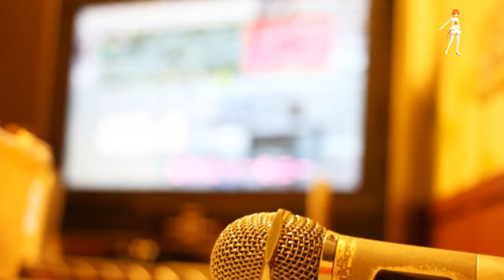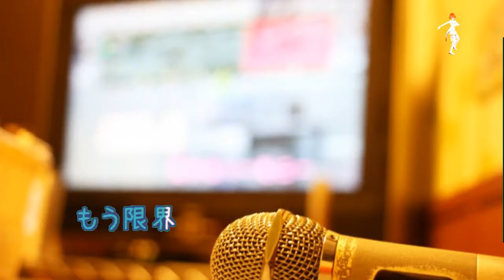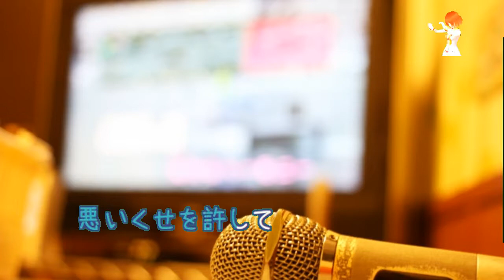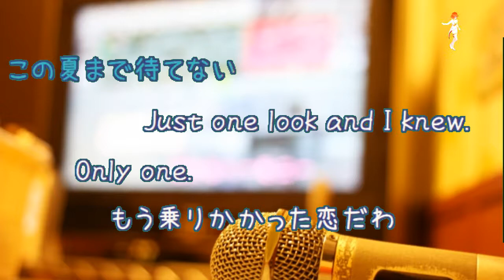[オフボPRM] 風が通り抜ける街へ / ZARD (offvocal 歌詞：あり / ガイドメロディーあり)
JRA夏競馬97CMソング。

1997年7月2日発売。

作詞：坂井泉水　作曲：織田哲郎

フォント名：なつめもじ/なつめもじ抑
作成者：京風子（Kyoko）
配布サイト名：あんずいろapricot×color